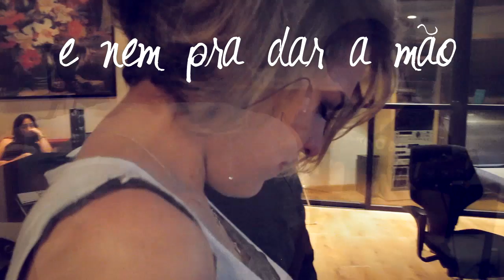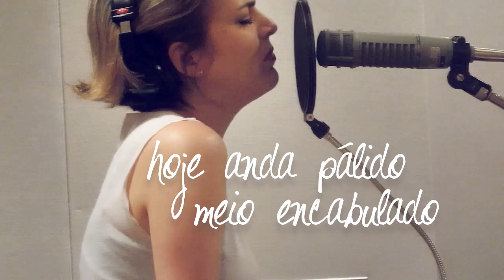Lu Andrade - "Amanheceu" (Lyric Video)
Amanheceu (Lu Andrade)

Lyric Video: Danilo Mori